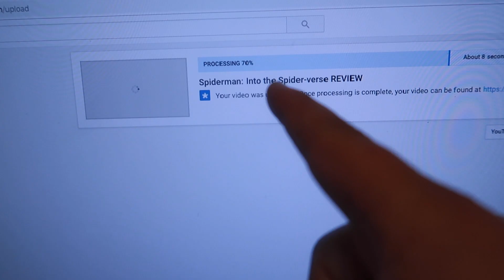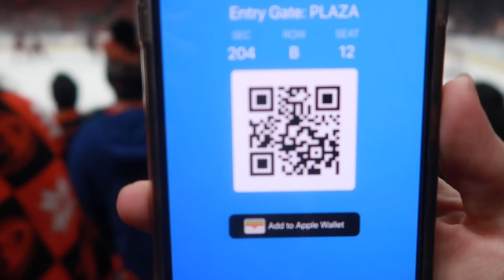VLOGMAS #10 An early Christmas present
KElly totally surprised me with some great tickets to see the ducks! and they won so thats a giant plus. and congrats Kase on your hat trick!
song: Jingle Bells-August Burns Red